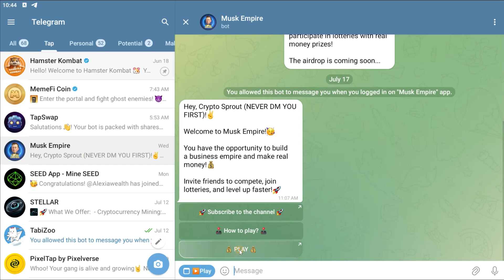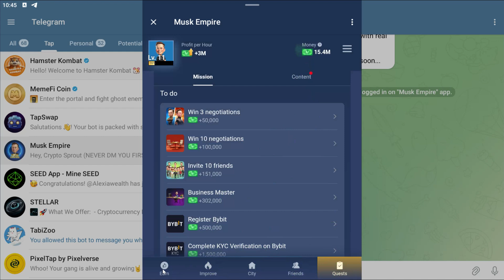Musk Empire Daily Combo July 21 | Today Investment Fund | Crypto Sprout HQ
Play with me, grow your startup on Musk Empire.

💰Combo for today 21/07/2024

And hey, if you find a hidden gem, drop it in the comments – sharing is caring! 🙌